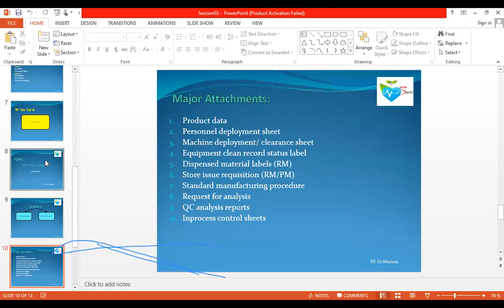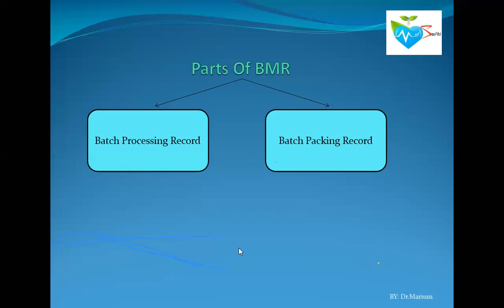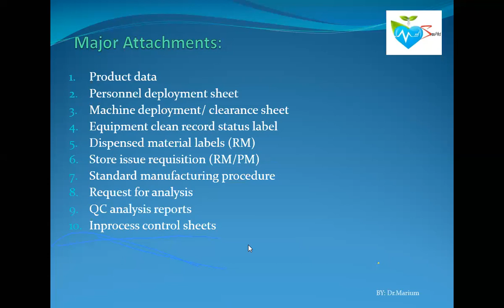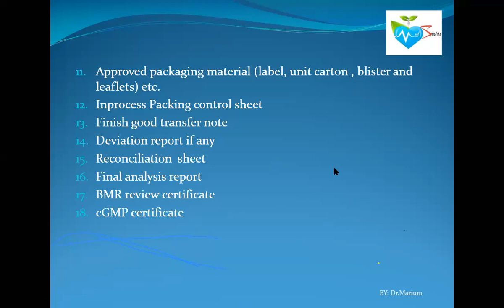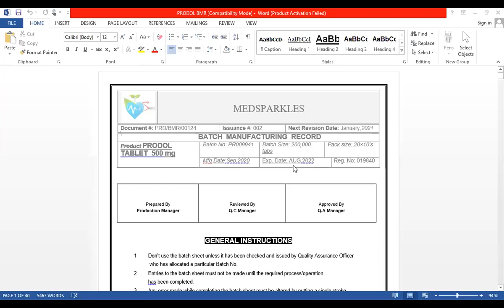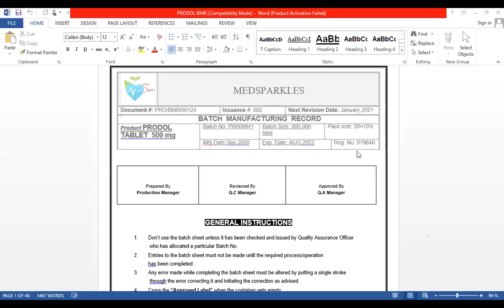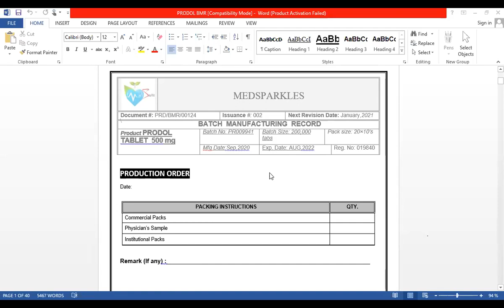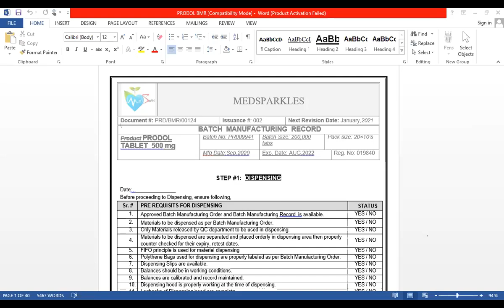BMR Lecture 02 Session 3 industrial pharmacy medsparkles